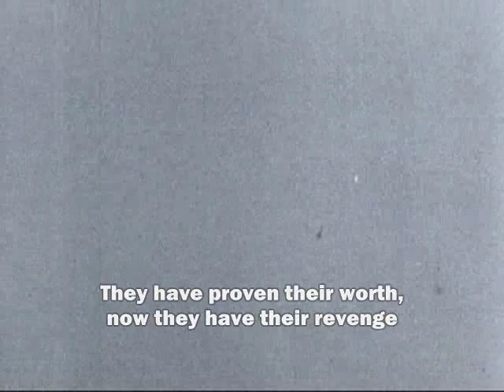Sabaton - Aces In Exile PL (polskie napisy) + English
Battle of Britain 1940.